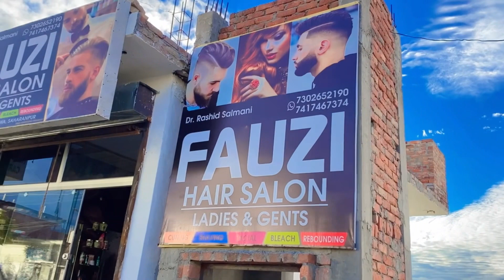Mara new hairstyle kaise laga?//my friend open new hair salon//Sunday Vlog// Tibetan Vloger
Sing -man’s hair cutting background music